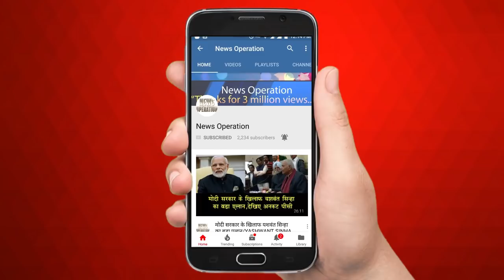मनीष सिसोदिया का सबसे धमाकेदार भाषण/Deuputy CM Manish Sisodia Speech in Delhi Assemnly